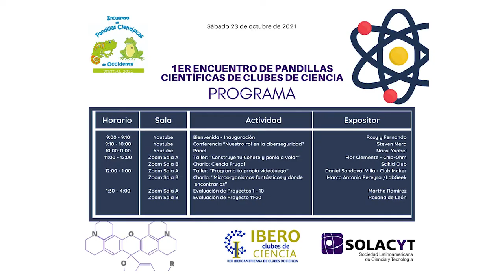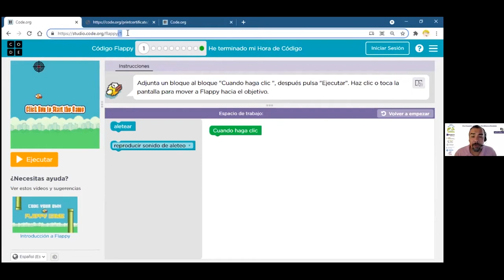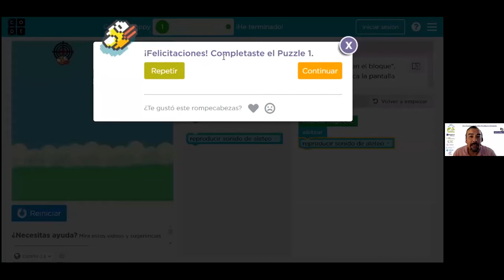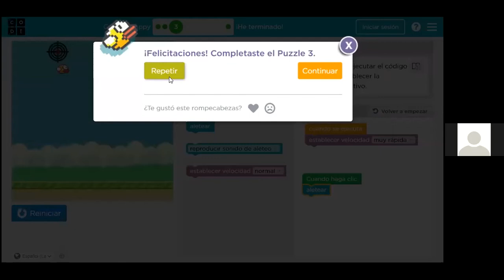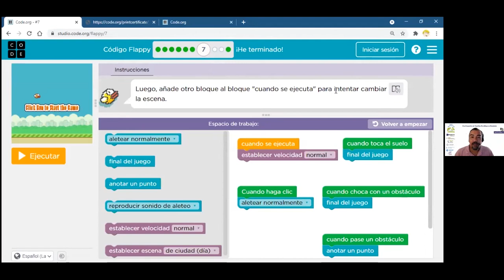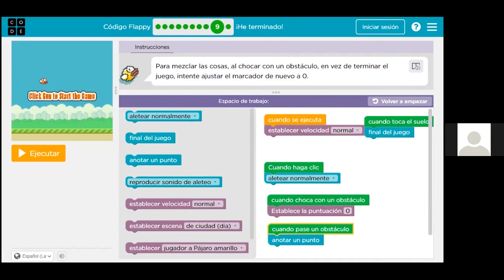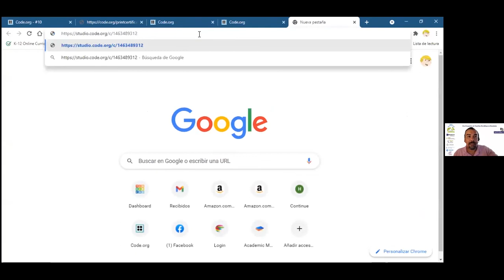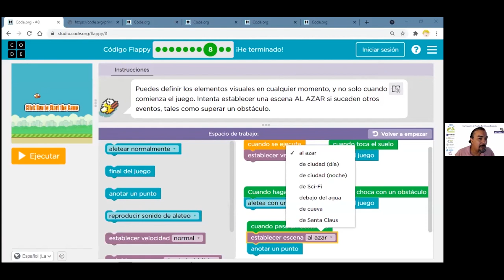Taller Crea tu Videojuego Daniel Sandoval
Red Iberoamericana de Clubes de Ciencia
Encuentro de Pandillas de Occidente 2021
Taller  Crea tu Videojuego
Impartido por Daniel Sandoval  Club Maker